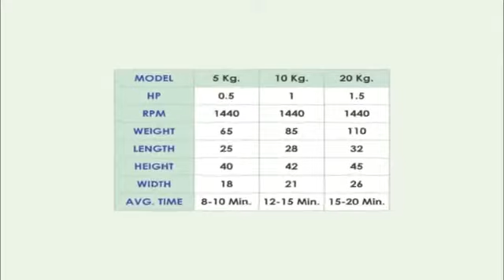BESAN MIXING MACHINE (LEENOVA)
WE ARE MANUFACTUREWE ARE MANUFACTURER OF BESAN MIXING MACHINE
MORE INFORMATION REACH TO US:

Besan Mixing Machine price , Besan Mixing Machine at home
Besan Mixing Machine  india , Besan Mixing Machine  small machine, Besan Mixing Machine business , Besan Mixing Machine bangladesh, Besan Mixing Machine buy online, Besan Mixing Machine,
Mini  Flour Kneading Machine price , Flour Kneading Machine price
2 KG Flour Mixing Machine,
2 kg Flour Kneading Machine,
5 kg Flour Mixing Machine,
5 Kg Flour Kneading Machine,
10 KG Flour Kneading Machine,
10 Kg Flour Mixing Machine,
15 Kg Flour Mixing Machine,
15 Kg Flour Kneading Machine,
20 Kg Flour Kneading Machine,
20 Kg Flour Mixing Machine,
25 KG Flour Mixing Machine,
25 Kg Flour Kneading Machine,
30 Kg Flour Kneading Machine,
30 Kg Flour Mixing Machine,
40 Kg Flour Mixing Machine,
40 Kg Flour Kneading Machine,
50 Kg Flour Mixing Machine,
50 Kg Flour Kneading Machine,
Besan Flour Mixing Machine,